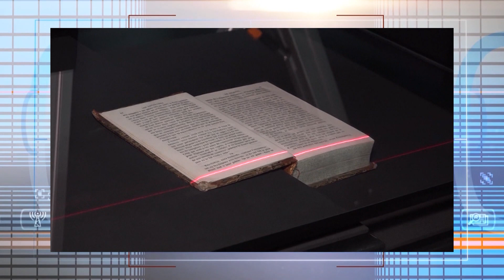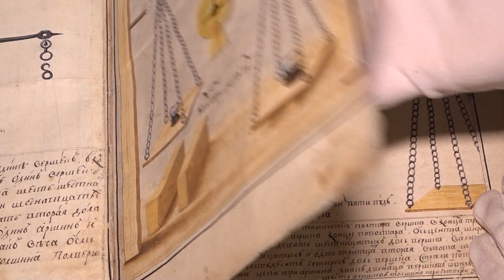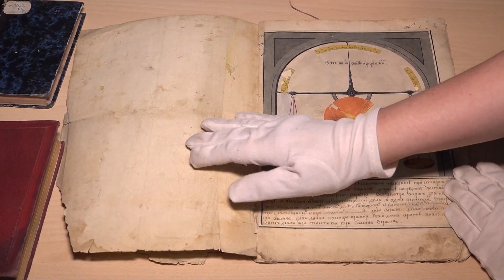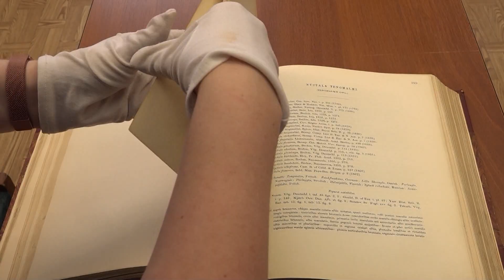Новости Новосибирска на канале "НСК 49" // Эфир 21.07.21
Смотрите сегодня:
00:58 На традиционной встрече с журналистами губернатор Андрей Травников призвал поддержать медиков. Также он обсудил развитие инфраструктуры здравоохранения, нехватку вакцины и ситуацию с поставкой овощей в магазины Новосибирской области.
04:10 Люди в масках и с топорами разгромили аэротрубу для детей-инвалидов. С серьезными трудностями столкнулись авторы проекта для детей с особенностями развития «Летай со мной», который планируют реализовать в нашем городе.
08:06 Природные пожары ликвидировали в Новосибирской области. Они оказались условными. Региональные подразделения МЧС с привлечением авиатехники Росгвардии провели ряд учений по ликвидации природных пожаров.
11:28 В Новосибирской областной библиотеке старинные издания, принадлежащие царской семье, сейчас проходят оцифровку.

Ваши мы ждём по номеру 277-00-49